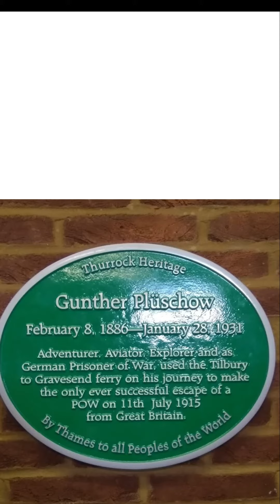The Great Escape, Well nearly, Have you ever heard of Gunther Plüschow ?, Well watch and find out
The Only German POW to Escape for the UK Gunther Plüschow (February 8, 1886 – January 28, 1931) was a German aviator, aerial explorer and author from Munich, Bavaria. His feats include the only escape by a German prisoner of war in World War I from Britain back to Germany; he was the first man to explore and film Tierra del Fuego and Patagonia from the air.
Sadly he was killed on a second aerial expedition to Patagonia in 1931. As an aviator and explorer, he is honoured as a hero by the Argentine Air Force to this day. as well as in the UK